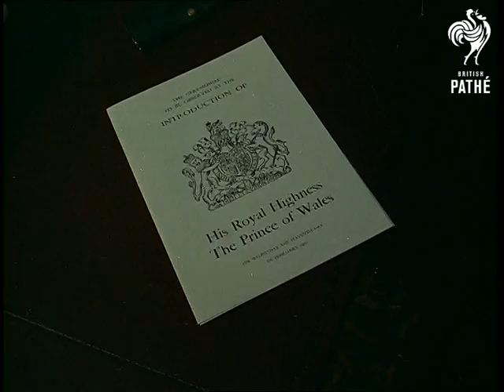Selected Originals - Prince Charles At House Of Lords (1970)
Selected originals (offcuts, selected scenes, out-takes, rushes) for story "Prince Charles at House of Lords" - 70/14.

Colour item.

Similar footage to cut story.  Exterior shots of House of Lords. Various interior shots of the peers. C/U programme for the service. Various shots Prince Charles and peers.
 FILM ID:2243.08